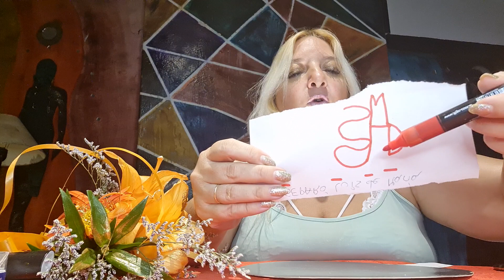Quien lo sabía??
Gracias Gracias Gracias por tú Apoyo
Seguimos en ➡Facebook y en Instagram
No nos pierdas pisadas
suscripción Gratuita 👌👌👌
toca la campanilla 👇🔔🔔🔔